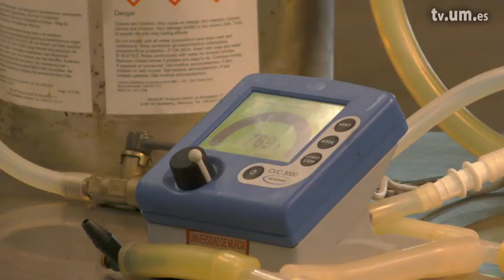Equipo básico M1.2